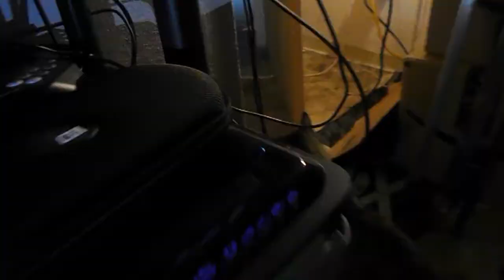"Manager" Thursday, June 15, 2017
Hello and welcome back to another video! Today I discuss the new store, what I've been doing on my off time, fancy new socks, and the prospects of becoming a manager! Today was definitely a day, I'll tell you what!

Minus not really doing anything.

If you enjoyed, let me know down below!

Any sign of support helps a lot!